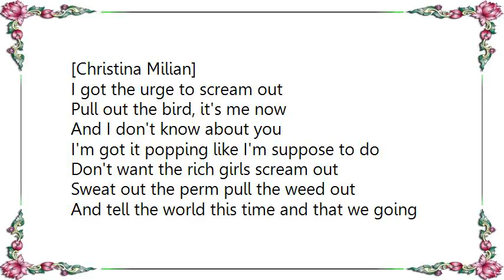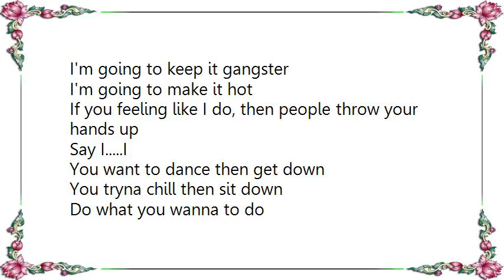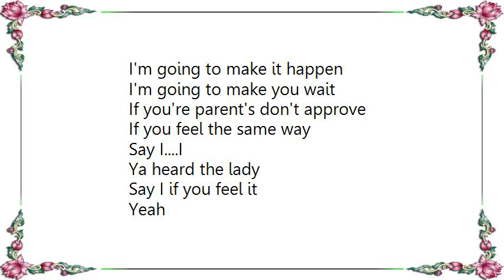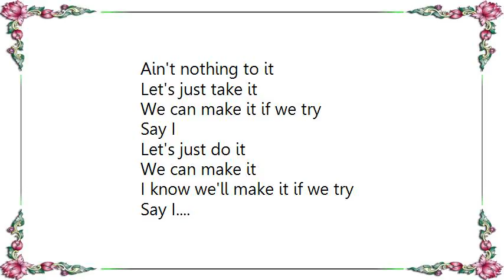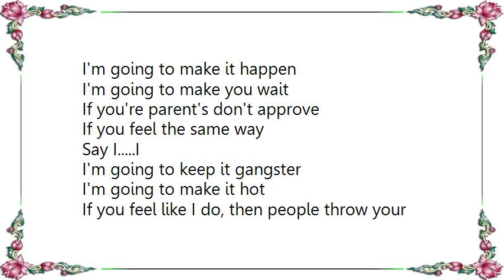Christina Milian - Say I Hani Say I Dub Lyrics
[Lyrics Christina Milian - Say I Hani Say I Dub]
Say I feat. Young Jeezy
This is...this is...this is... hot
You like this
You are now witnessing
The flyest shit in the world
I can't think of nothing else to say
Christina milian
Cool and dre

[Christina Milian]
I got the urge to scream out
Pull out the bird, it's me now
And I don't know about you
I'm got it popping like I'm suppose to do
Don't want the rich girls scream out
Sweat out the perm pull the weed out
And tell the world this time and that we going to love you and hurry scream out loud
Say III..

[Chorus]
I'm going to make it happen
I'm going to make you wait
If you've go something to prove
If you feel the same way
Say I. I

I'm going to keep it gangster
I'm going to make it hot
If you feeling like I do, then people throw your hands up
Say I. I

You want to dance then get down
You tryna chill then sit down
Do what you wanna to do
Don't let let nobody tell you what you re suppose to do
You want to go...you grinding
Tryna get me in bed
Tryna do the timing
I know you feel this rough
Hey
And let me see your hands up

If you're parent's don't approve
Say I. I

Ya heard the lady
Say I if you feel it
Yeah

([Young Jeezy] Yeah you already know me Snowman)
If you feel like I do, then people throw your hands up
Say I. I

[Young Jeezy]
My nephew getting known and starting to talk
Now my mom's gotta sit and she can't walk
No high school diploma But I know math
Ain't write one song and she still want half
Dad beat dad is what the media say
Best father in the world is what my son's saying
Won't stop til you roll, that's what his mom's going to say
But hey
That's the type of game you play
The media talk so bad about me
The streets doing so bad without me
Can't band the snowman
This is thug motivation is just part of the program
The first day of class and all you gotta do is stay class to pass
Don't mind me I'm just thinking out loud
Pert Got my head in the cloud

Getting to it, let's just face it
We can do it if we try
We can make it if we try, make it if we try (say I)
Ain't nothing to it
Let's just take it
We can make it if we try
Say I

Let's just do it
We can make it
I know we'll make it if we try
Say I.

Whoaaa...

Say I. I

Say I. I

Say I. I

Say I. I